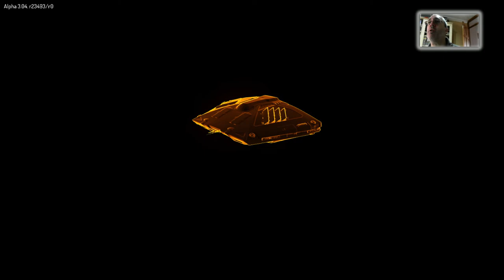Elite Dangerous : Alpha test (3.4) - New recording technique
Me playing Alpha 3.4 the day before 4.0 is due. Just testing new recording technique, to get sound sorted. Please report if good/bad. Thanks!